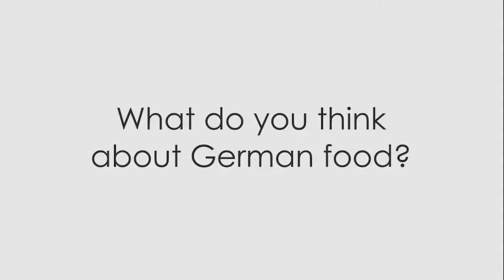Ireland German Food